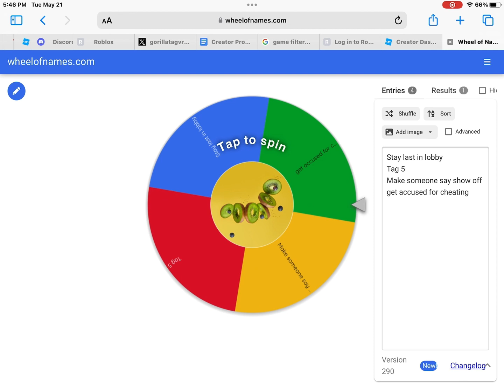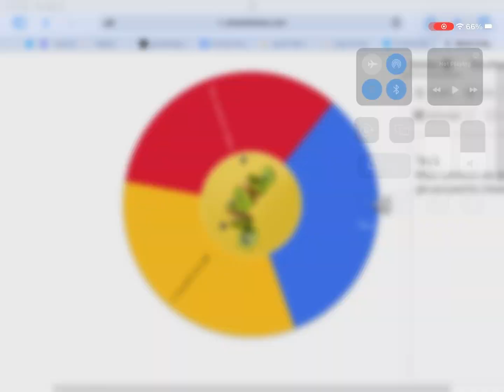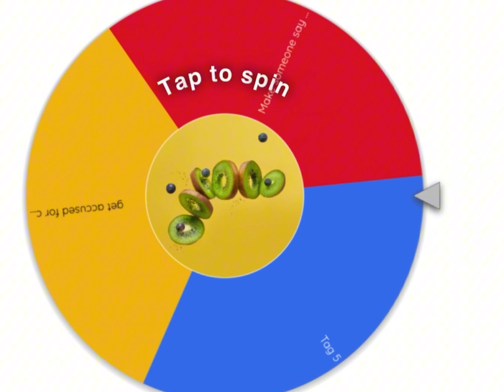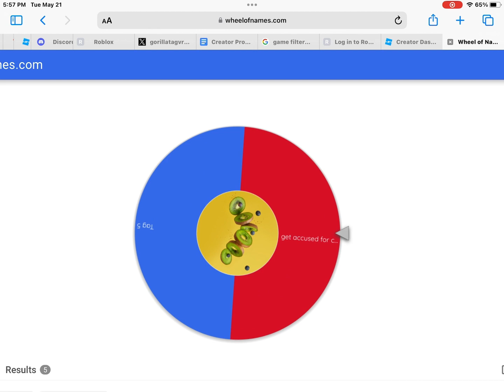I’m back on track